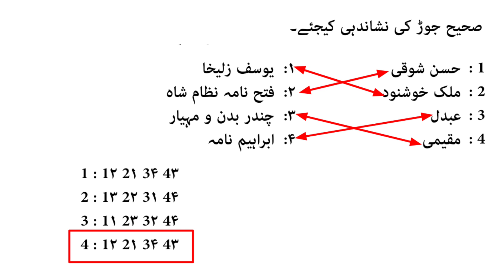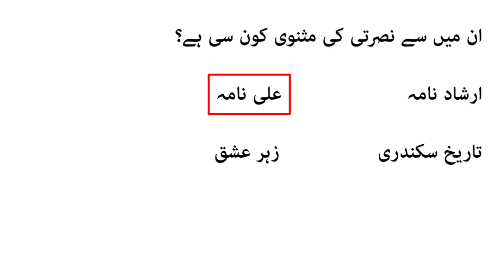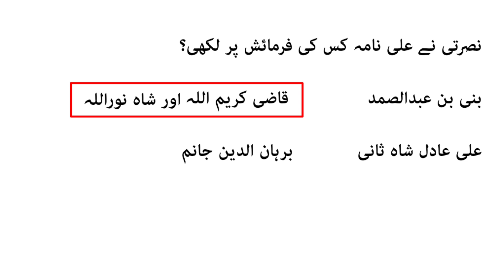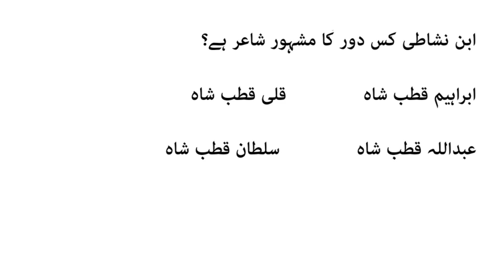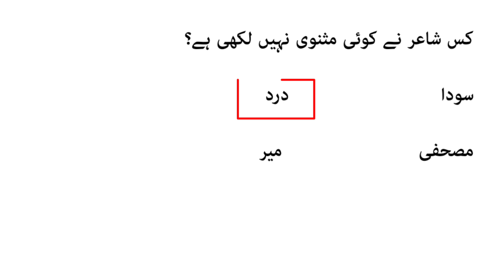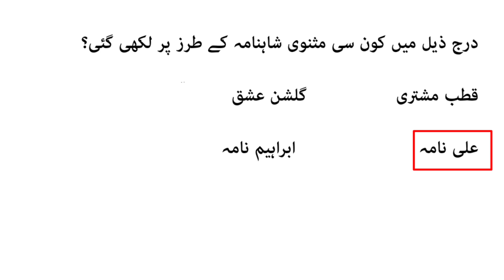Mock Test Unit - 2 l 50 Questions Answers l Net Jrf Urdu Entrance Exam l Preparation Net l Mock Test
Masnavi, Marsia, Qasidah Unit - 2 l 50 Questions Answers l Net Jrf Urdu Entrance Exam l Preparation Nta Net l Mock Test

Welcome My youtube Channel Sikhna Sikhana

Masnavi, Marsiya, Qasidah se Related 50 Questions Answers apke samne pesh kiya is tarah ke questions urdu Net or other urdu entrance exam me poche jate he Ummeed karta hu ye video apke liye mufeed sabit hogi